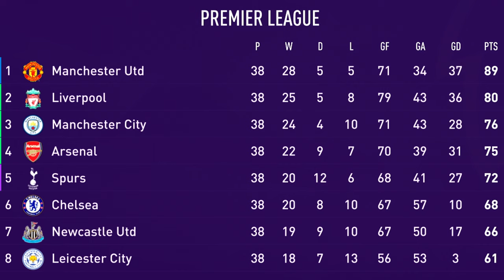I SAVED ROMELU LUKAKU'S CAREER on FIFA 23!! 😎